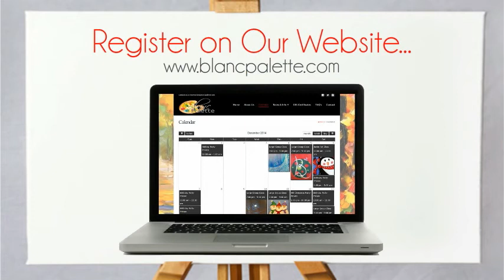BYOB Painting Studio Liberty / Kansas City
Looking for that fun night out? Blanc Palette in Liberty, MO, located just a few minutes outside of Kansas City, is your BYOB social painting and wine studio. You bring in drinks and snacks, we provide everything else so you can relax and have fun!